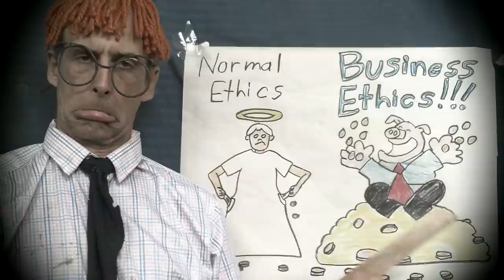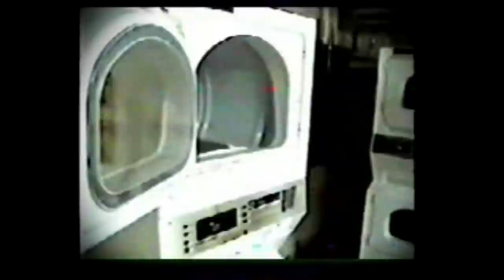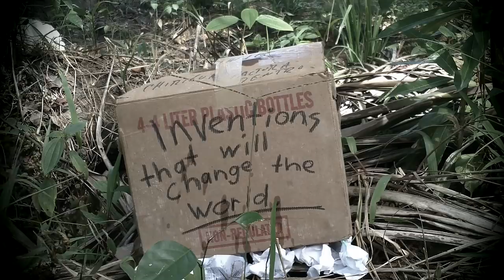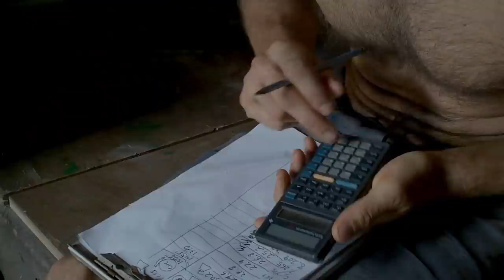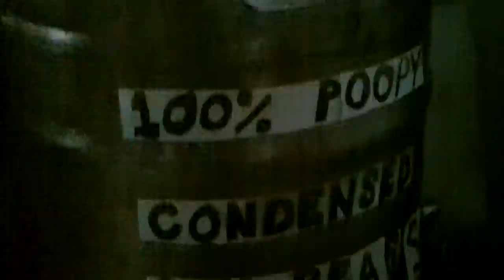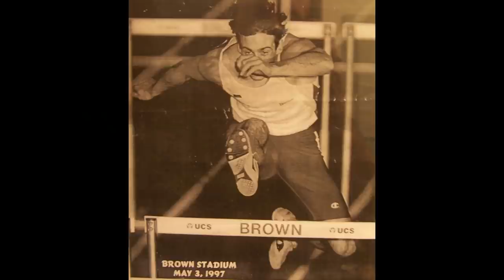The Adventure Builder Movie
Without further ado or doo doo here's the movie.

Bitcoin: 1GPLqw2h5fLPTNyQviiAawc1n7UPHPBHdB

Amazon Wishlist